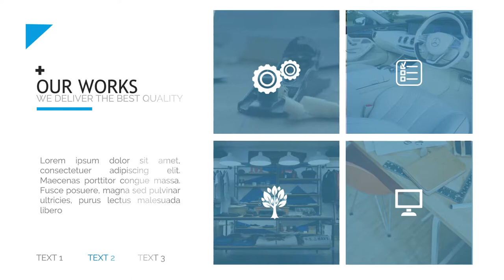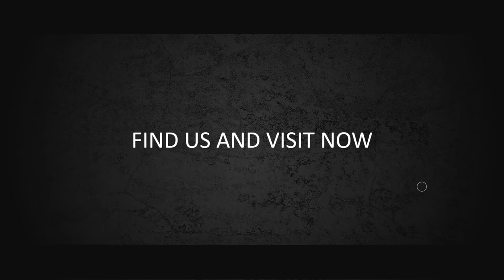Paint Corporate - Jasa Video Company Profile, Paint Corporate, Video Visi, Misi, Presentasi Bisnis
Paint Corporate - Jasa Video Company Profile, Paint Corporate, Video Visi dan Misi, Presentasi Bisnis

           KUMPULAN CONTOH VIDEO KAMI
2. CONTOH VIDEO FASHION SHOW
5. CONTOH VIDEO PERSONAL BRANDING
7. CONTOH VIDEO COMPANY PROFILE
8. CONTOH VIDEO PROMOSI MASAKAN
9. CONTOH VIDEO IKLAN KENDARAAN
10. CONTOH VIDEO UCAPAN, UNDANGAN

12  Paint Corporate   Jasa Pembuatan Video Company Profil